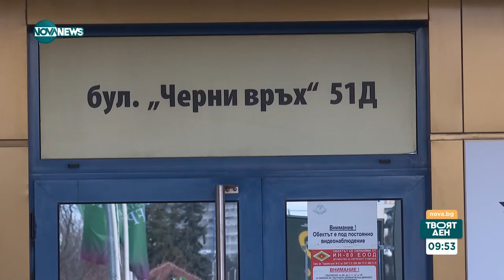Стоян Нешев: Трябва да гледаме много критично към случващото се в съдебната система - Твоят ден